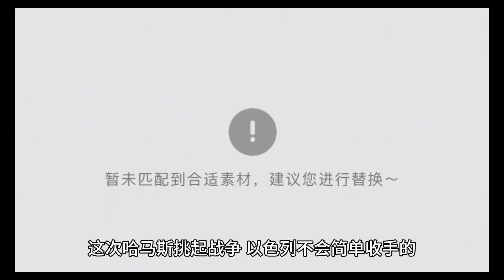以色列和巴勒斯坦只有一种方法才能互利共赢